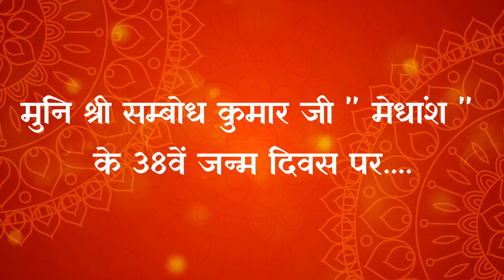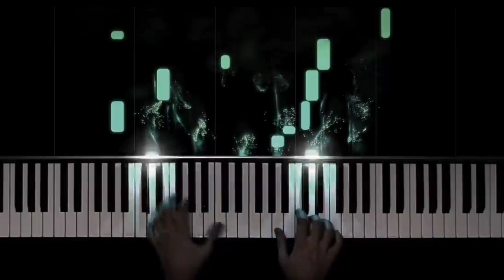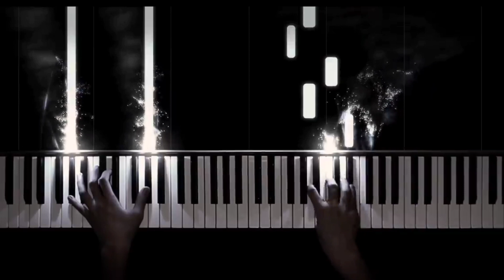Jain Motivational Song | Muni Sambodh Kumar Songs | Kar jaye kuch nek Karam